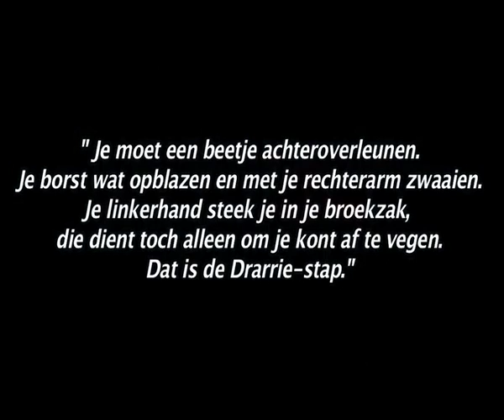Drarrie in de nacht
Experimentele visualisatie van de roman ' Drarrie In De Nacht ' van Fikry El Azzouzi

' Vier jongeren dagen de nacht uit, maar die blijft onverstoorbaar.'